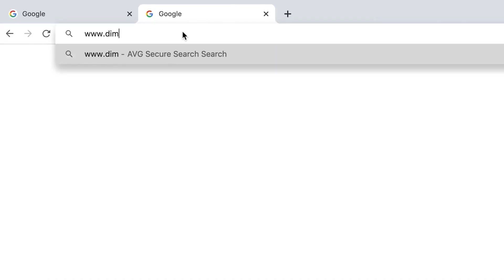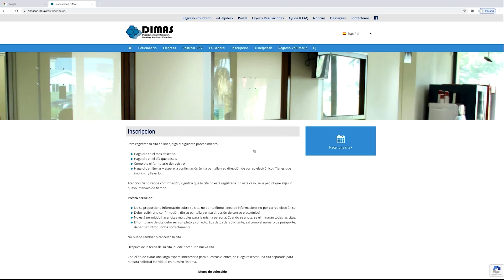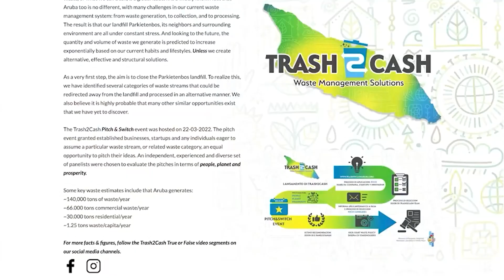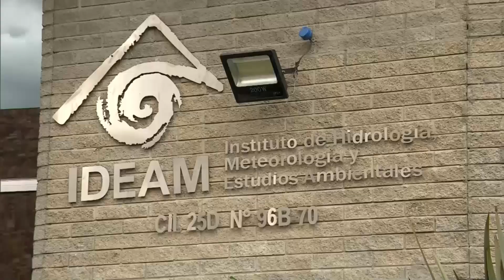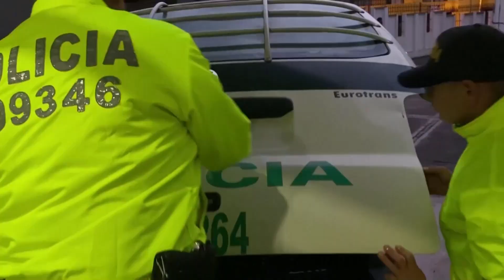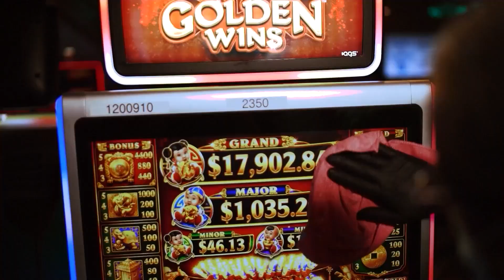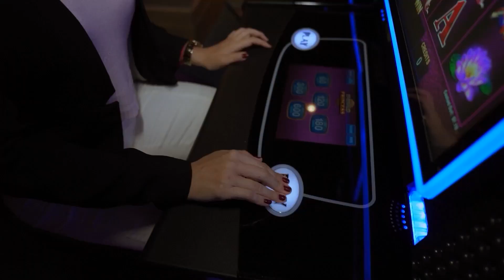Primera Plana con Alejandra Forero 03 de Enero 2022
CITAS DIMAS, VISITA AL HBK SAN NICOLAS, LLUVIAS EN COLOMBIA, CAMIÓN EMBISTE AUTOS, JOVEN MAQUILLADORA...